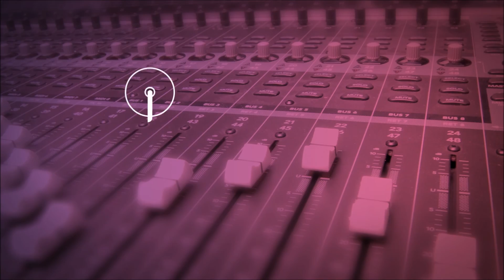GOŚĆ Radia Płońsk - R. Witólski 25.09.2019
Gościem Radia Płońsk będzie Radosław Witólski, znawca m.in. Wkry, organizator największych zawodów wędkarskich w powiecie płońskim. O wędkowaniu i nie tylko porozmawia z nim Piotr Szpila.